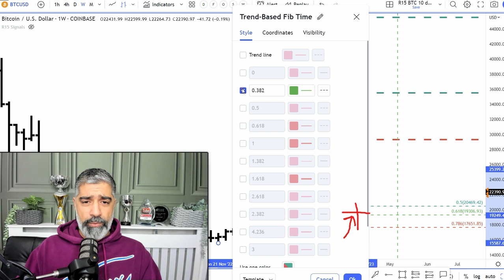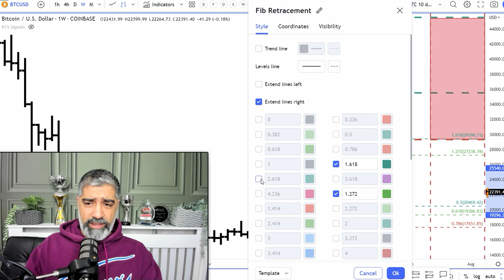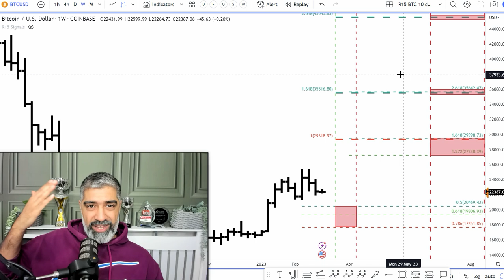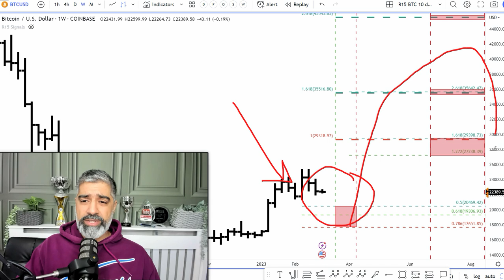Key Bitcoin Dates to Put in Your Diary for the Next Major High 📅🚀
👋 Hey there! In this video, we'll be sharing the key Bitcoin dates that you need to put in your diary for the next major high, so you can stay ahead of the game. 💰📅

💡💰 Want to stay ahead of the game in the volatile cryptocurrency market? Check out our free weekly Bitcoin Report Learn about Bitcoin's recent price movements and how to navigate this turbulent market in our latest video!

We'll be analyzing the latest data and breaking down the charts to provide you with valuable insights that you can use to inform your trading decisions. 🔍💻

🚀 Whether you're a day trader or a long-term investor, this video is packed with strategies and predictions that will help you take your trading game to the next level.
Be sure to check out our Bitcoin Report and Trend Identifier tool for even more valuable information and resources. 🔗💻